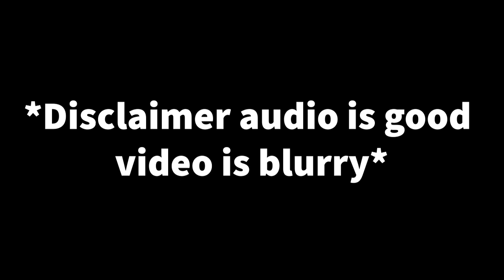VLOGMAS ANYONE? DAY 10 | Epic Prank Fail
Vlogmas Anyone? its vlogmas day 10 and we are back with an prank but I failed lol! please be sure to LIKE, COMMENT SUBSCRIBE & HIT THAT BELL for notifications of when I post !